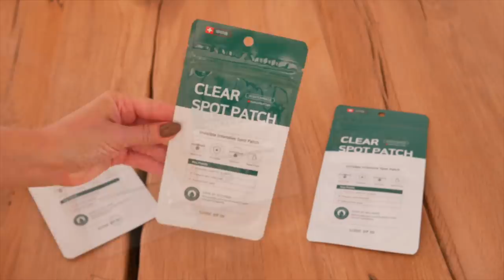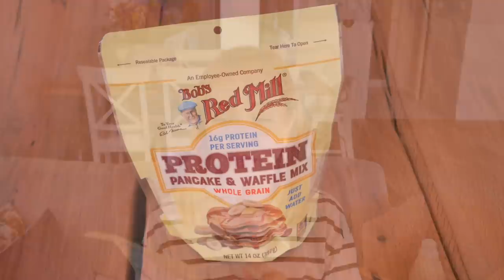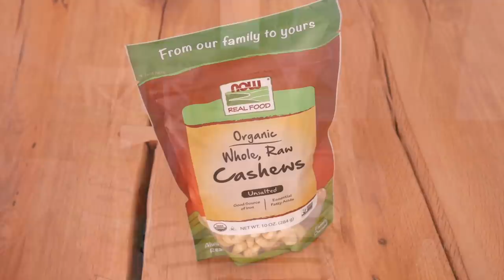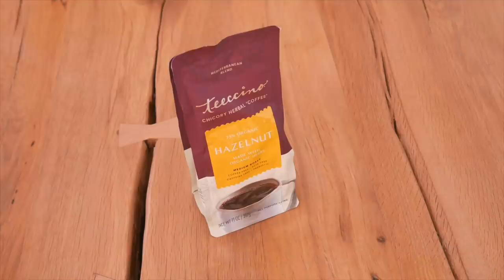ПОКУПКИ УХОДА НА ОСЕНЬ/ЗИМУ, РЕТИНОЛ, КИСЛОТЫ, КРЕМ, ОТ ПРОСТУД, ЕДА, БЫТ. РАСПРОДАЖА IHERB🌱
ДО КОНЦА СЕНТЯБРЯ НА Iherb 🌱 СКИДКИ 25% НА РАЗНЫЕ КАТЕГОРИИ КАЖДЫЙ ДЕНЬ или с кодом DON9069 у вас всегда скидка 5%

Глубоко увлажняющий крем под глаза Andalou Naturals, Reviving Eye Cream, Bio-Designed Collagen + Hyaluronic Acid

Лучший восстанавливающий крем на зиму Etude, Soon Jung, 2x Barrier Intensive Cream

Обновляющая маска с кислотами Jeffrey James Botanicals, The Mask, муссовая грязевая маска с малиной

Увлажняющие маски для лица Kracie, Hadabisei, 3D-маска для лица, увлажнение и уход за возрастной кожей

Патчи от прыщей Some By Mi, 30 Days Miracle Clear Spot Patch

Чаи:
Harney & Sons:

ДЛЯ ЗДОРОВЬЯ:

Ночное средство от кашля и слизи для детей NatraBio, без спирта, натуральный ягодный вкус, от 4 месяцев

Zarbee's, Детский сироп от кашля, темный мед, для детей от 12 месяцев

Сыворотка с витамином С, выравнивающая цвет и текстуру кожи It's Skin, Сыворотка Power 10 Formula VC Effector с витамином C

Цитрусовый пилинг для лица Derma E «Мгновенное сияние» с витамином C и кислотами

Сияющая основа под макияж SPF 50+ PA+++ Heimish, Artless Glow Base

Видео снято в коллаборации с Iherb.

xoxo
Osia